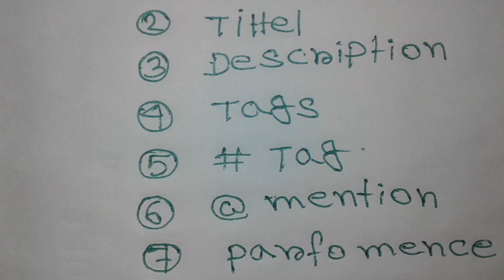jada view aiya ga 😅 100% genuine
view jada milaga